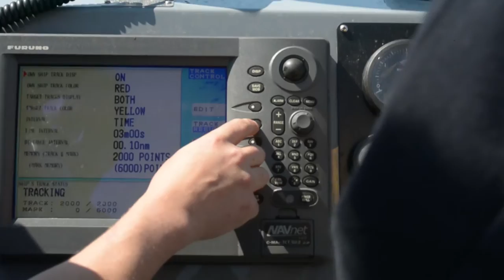Zumwalt RHIB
We take a look at PCU Zumwalt's Rigid Hull Inflatable Boat.